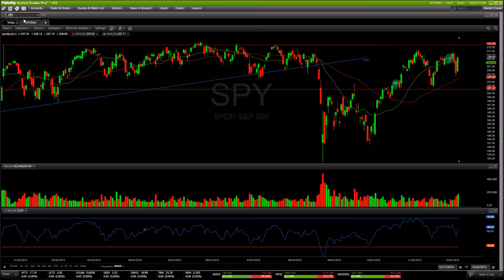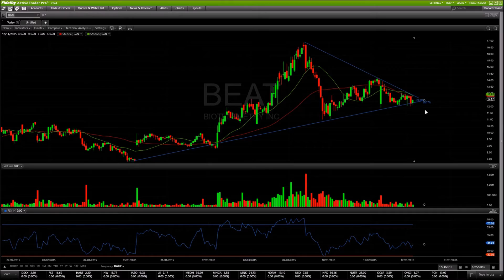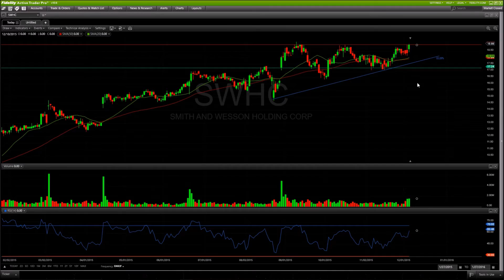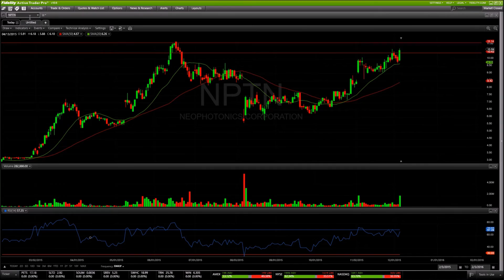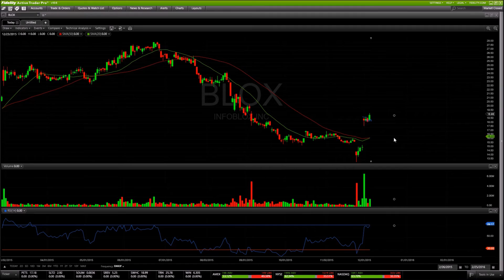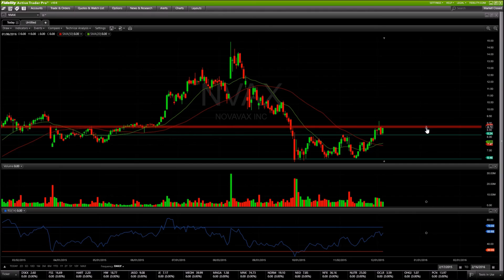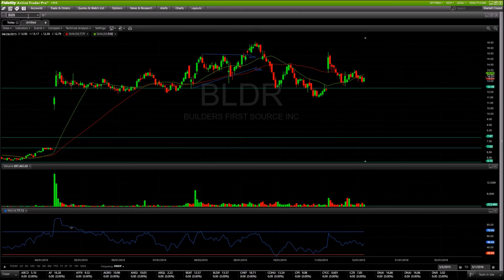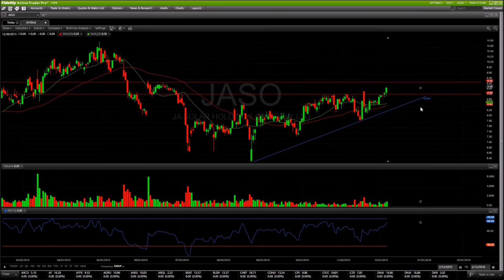Swing Trade Watchlist Week of 12-7-15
Don't forget to check out the links above and share my Swing Trade videos to all your friends on Twitter

EatSleepTrade.net and its employees are not a registered investement Advisor or broker. We are not qualified to give
financial advice.Trading in the stock market is highly speculative and carries an extremely high degree of risk. Please
be careful and study your charts.